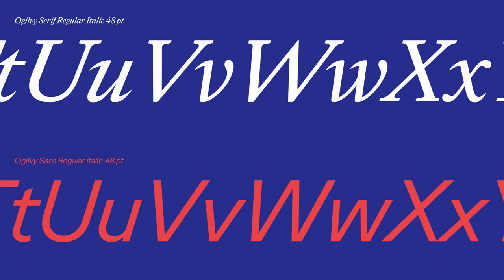Ogilvy Typography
The Ogilvy fonts have also been recut and customized as Ogilvy Serif and Ogilvy Sans.